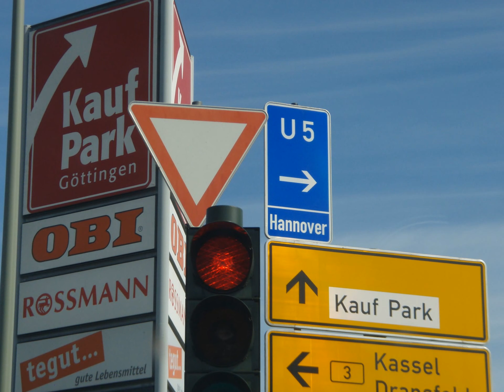ALEMANHA (NECA MACHADO VISITOU A ALEMANHA DE NORTE A SUL, PESQUISANDO PRESERVAÇÃO AMBIENTAL)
NECA MACHADO FOI DE BERLIM A LINDAU, CONHECE MAIS DE 35 CIDADES NA ALEMANHA,
Neca Machado (Administradora Geral, Artista Plástica, Bacharel em Direito Ambiental, Especialista em Educação Profissional, Escritora de Mitos da Amazônia, fotografa com mais de 100 mil fotografias diversas, premiada em 2016 com classificação na obra brasileira “Cidades em tons de Cinza”, Concurso Urbs,  classificada com publicação de um poema na obra Nacional, “Sarau Brasil”, Novos Poetas de 2016, Pesquisadora da Cultura Tucuju, Contista, Cronista, Poetisa, Coautora em 03 obras lançadas em Portugal em 2016, Licenciada Plena em Pedagogia, Jornalista, Blogueira com 25 blogs na web, 21 no Brasil e 04 em Portugal, Quituteira e designer em crochê.)